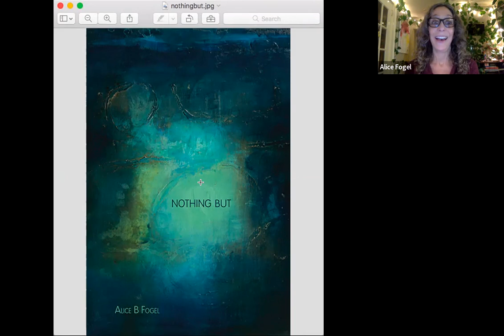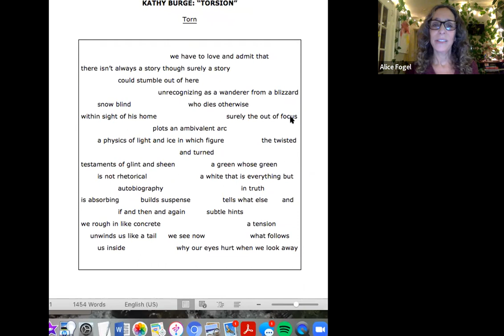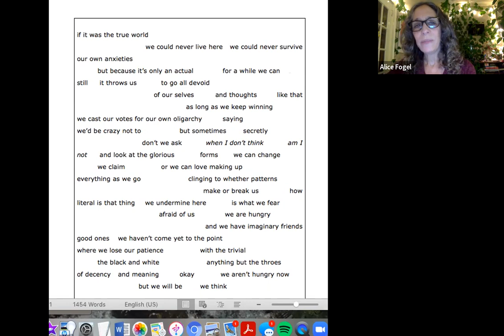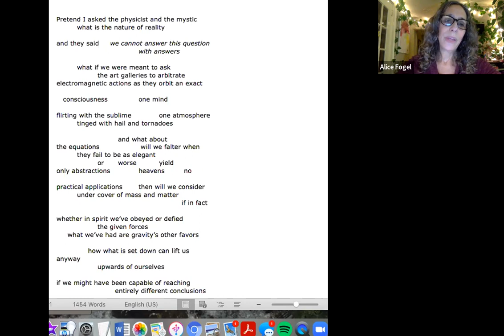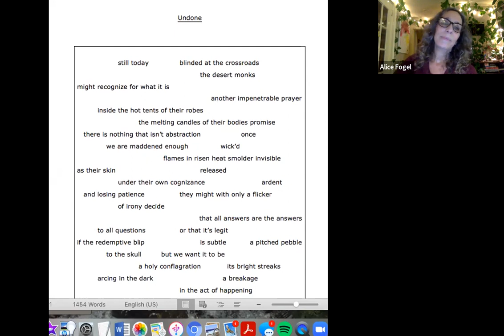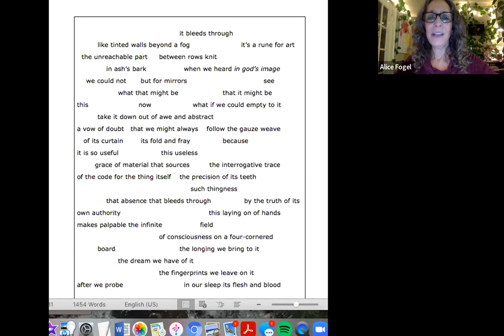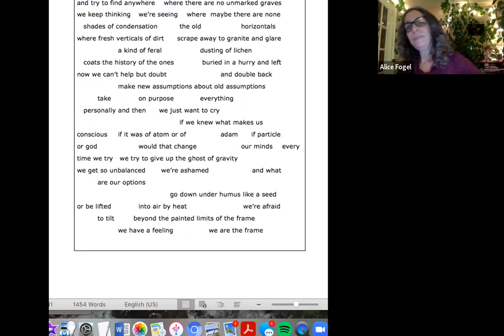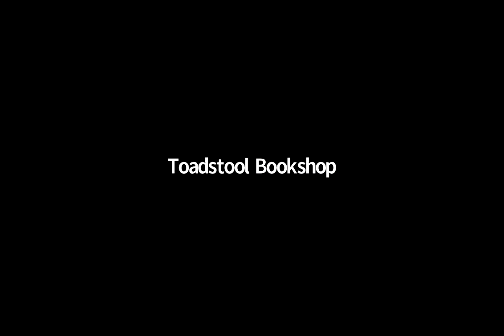Alice B. Fogel presents "Nothing But"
Nothing But reveals the disruptions—welcome or unsettling—to our stream of consciousness that occur when we encounter the an explainable. In these poems, such suspensions of linear thought become a beckoning toward transcendence, an opening both deeper into, and out beyond, our perceptions in an otherwise prescribed world.

Alice B Fogel served as the New Hampshire poet laureate from 2104 through 2019. Her latest poetry collection is Nothing But, a series of poems responding to Abstract Expressionist art and its effect on our consciousness. Two of her previous books are A Doubtful House and Interval: Poems Based on Bach’s “Goldberg Variations,” which won the Nicholas Schaffner Award for Music in Literature and the 2016 NH Literary Award in Poetry. A recipient of a National Endowment for the Arts fellowship, among other awards, she is also the author of Strange Terrain, on how to appreciate poetry even if you don’t “get” it. She works one-on-one with students with learning differences at Landmark College in Putney, VT, and hikes mountains whenever possible.